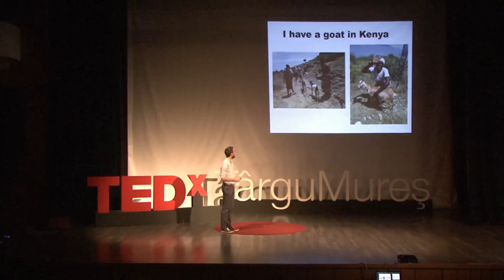I have a brick in Kenya | Halmen Balázs | TEDxTârguMureș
This talk was given at a local TEDx event, produced independently of the TED Conferences. Balázs was volunteering on a small island, called Rusinga in Kenya for 4 months in 2010. He was mainly teaching in a small private school, but beside that he also started to train football for the school children, and writing articles about his adventures.

Balázs was volunteering on a small island, called Rusinga in Kenya for 4 months in 2010. He was mainly teaching in a small private school, but beside that he also started to train football for the school children, and writing articles about his adventures. After returning home, he told his experiences to many friends. Realizing how many people are interested in volunteering and helping, he, with some friends decided to start a project called ‘I have a brick in Kenya’. Through this initiation they are collaborating with a local Kenyan organization helping the vulnerable orphans and widows on this small island. The help is really crucial, since 40 % of the population of Rusinga Island is HIV infected. Balazs will talk about the local education system, how and why they believe that the education is the key to break out from poverty, how you can use the power of football for reaching the problematic youth and children, and how a small organization like theirs can have a great social impact in a vulnerable area.